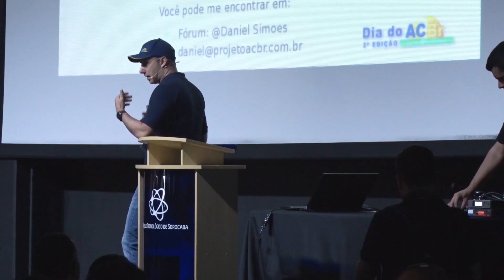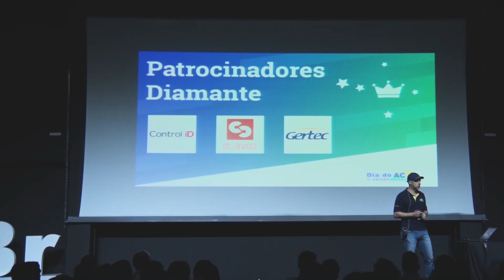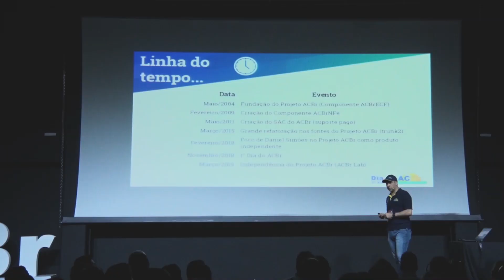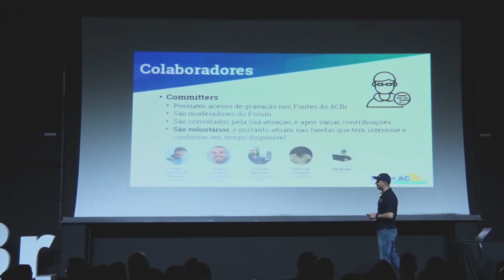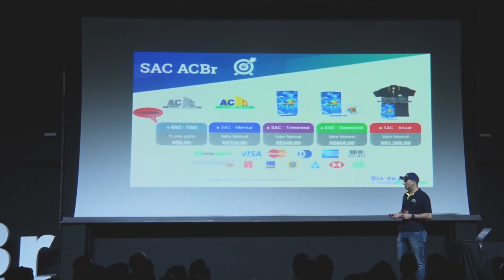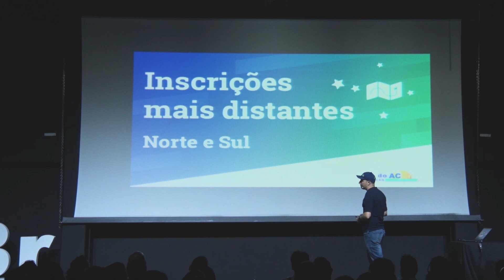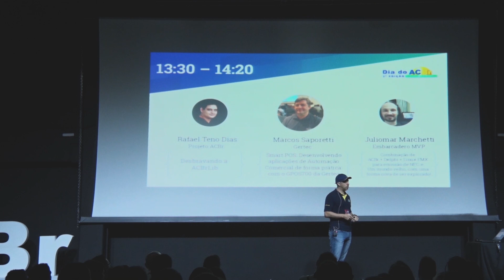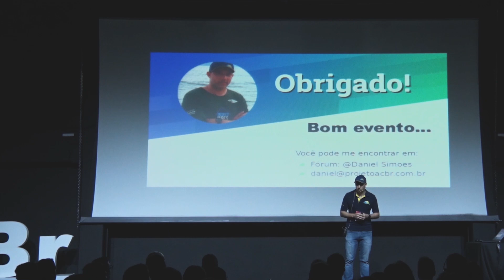Sobre o Projeto ACBr - Palestra de Abertura | 2º Dia do ACBr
Daniel Simões, fundador do Projeto, palestrou no evento Dia do ACBr 2019, contando toda a história e crescimento do fórum, e também suas motivações inciais em criar componentes de código aberto, reunindo a maior comunidade de automação comercial brasileira open source.